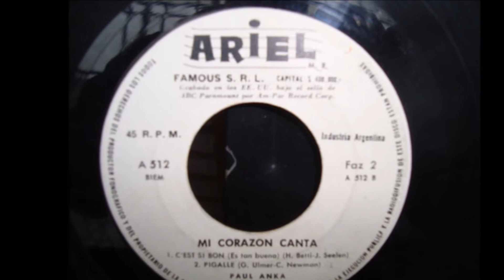Mi corazón canta Paul Anka por Carlos Jara y su Guitarra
Mi corazón canta
Paul Anka
Versión Enrique Guzmán